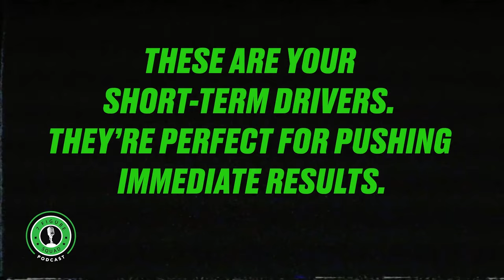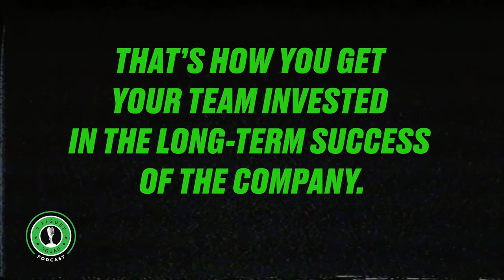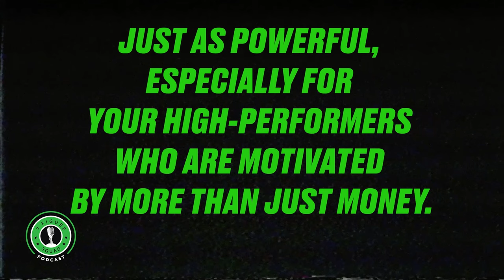Exposing the Psychology Behind Incentives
In this clip from 7 Figure Squad, I'm exposing the psychology behind incentives.